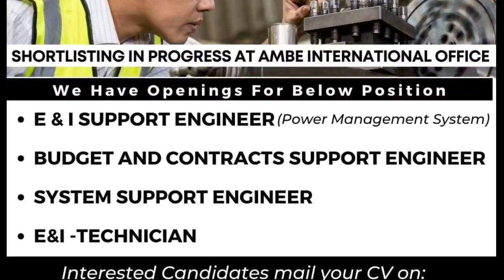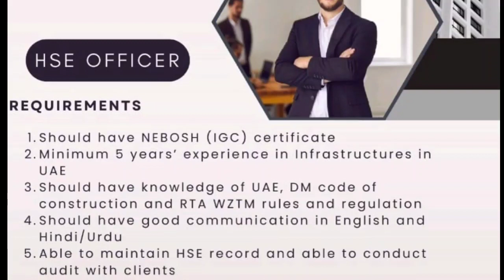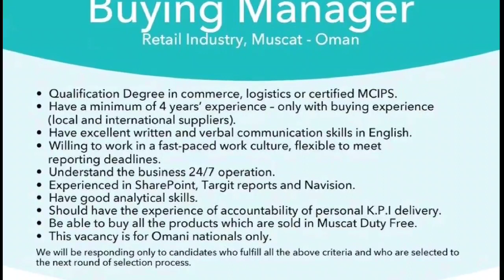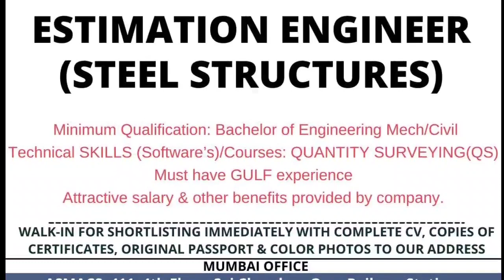11 Dec | Assignment Abroad Times Today | Russia Job | Abroad Jobs | Overseas Job Vacancy 2022